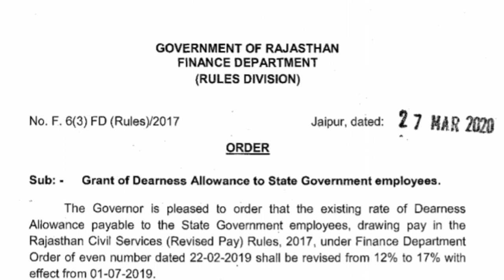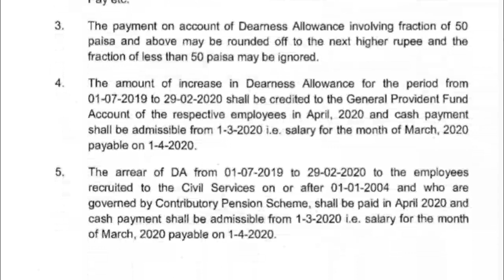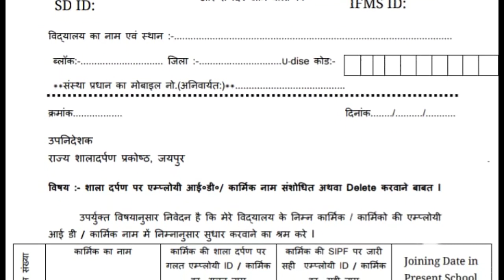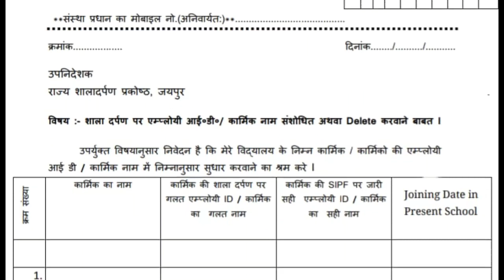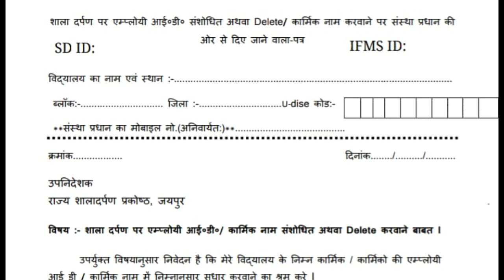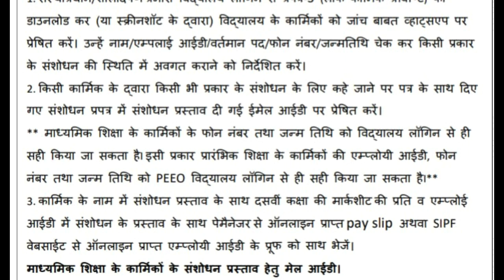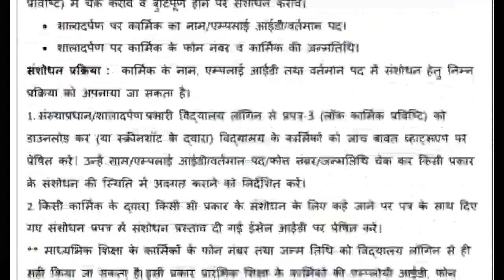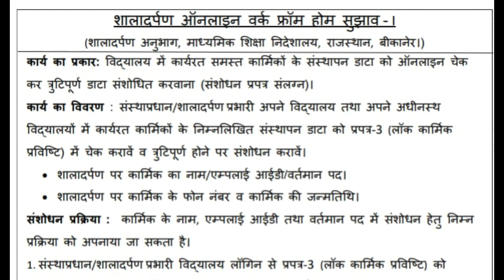DA में बढ़ोतरी। शाला दर्पण प्रभारी के लिए work from home